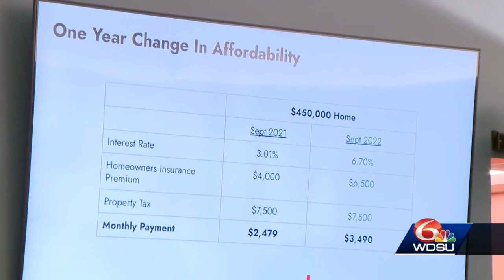Louisiana Insurance Commissioner proposing incentive program to help bring rates down